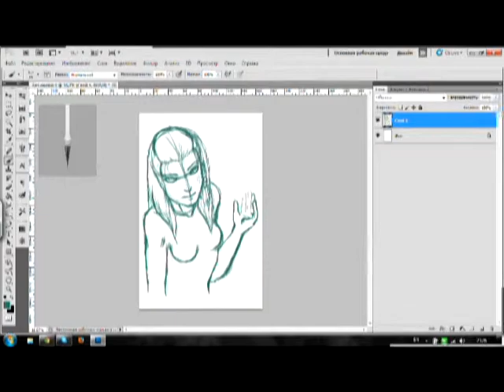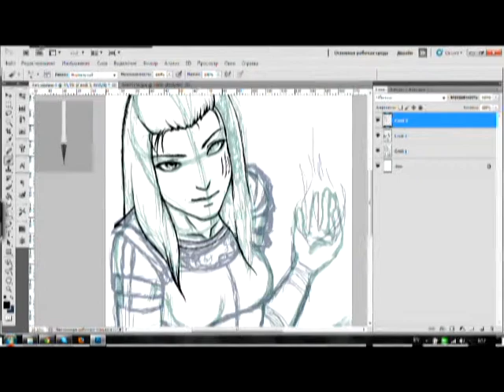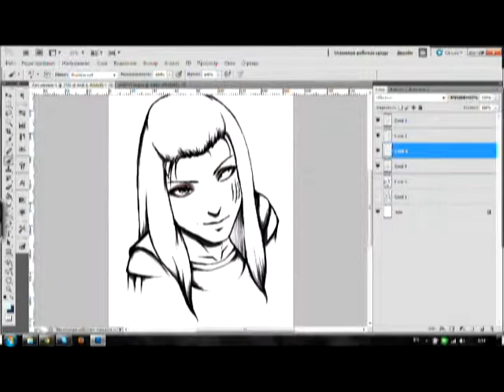Terra the Dragonborn Sketch. Speedpaint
Sketch on my Skyrim's character.
Yes, I'm too lazy to do complete art now...
Photoshop, Genius tablet, 1h 40min